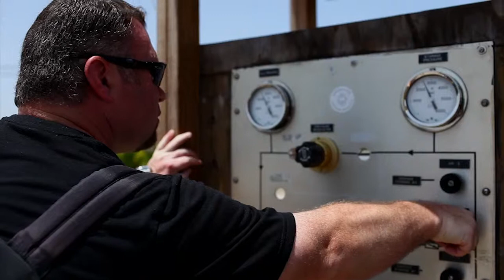Ocean Corporation: Commercial Diving Experience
Pristine reefs. Impossibly clear water. Beautiful, awe-inspiring marine life. These irreplaceable treasures are why you love to dive. How far would you go to protect them? Imagine a damaged oil rig, deep beneath the ocean's surface, spewing thousands of barrels of oil into your favorite playground. With time running out for marine life in the vicinity, it's time to call the heroes. It's time to call in the commercial divers.

Commercial divers are an elite group. Their underwater office is deeper than most recreational divers ever venture, and their work is challenging—requiring them to descend hundreds of feet below the ocean surface to perform construction, inspection, repairs, and salvage on the world's underwater infrastructure. Do you have what it takes to join their ranks? Ocean Corp's Commercial Diving Experience is your chance to find out. Watch the video to see all the exciting details.